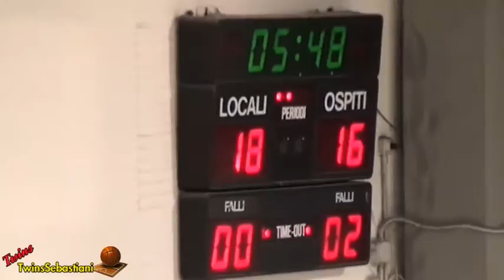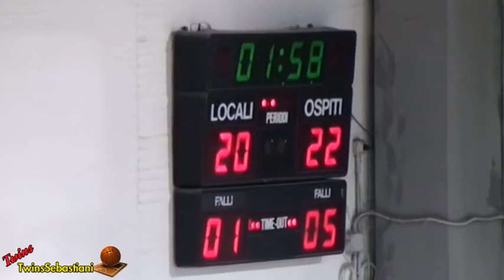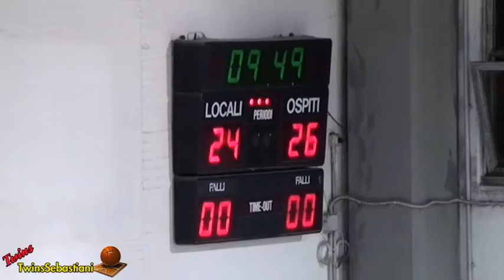2°Q Sangiorgese 2000 -BK Giovane Pesaro 04/06/2015 Serie D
Basket - Campionato Serie “D” Girone “B”
Paly-Off –Finale 3° Partita
SANGIORGESE 2000 – BK GIOVANE PESARO
Palestra Borgo Rosselli Porto San Giorgio (FM)
 04 Giugno 2015 Ore 21,30